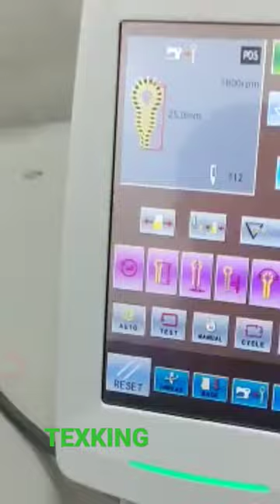TEXKING Eyelet Kaj Machine cont9643403833